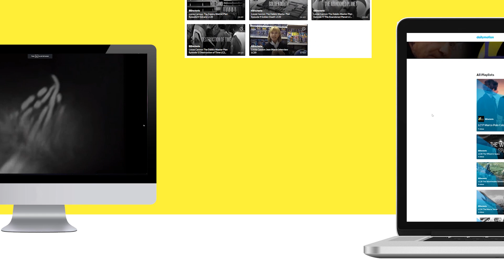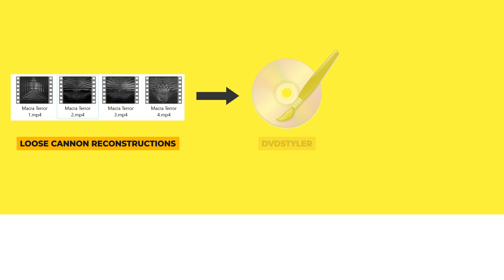Doctor Who: How To Watch Loose Cannon Reconstructions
I've been asked a few times where to find Loose Cannon reconstructions, and today I'll show you how!